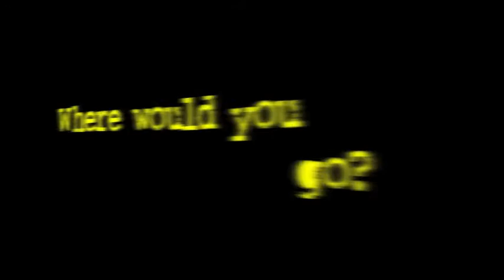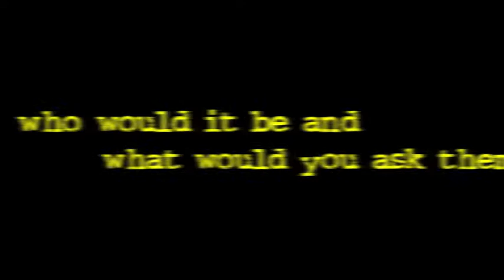The Big Questions - GRINDonline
GRIND members share their deepest darkest desires!!!